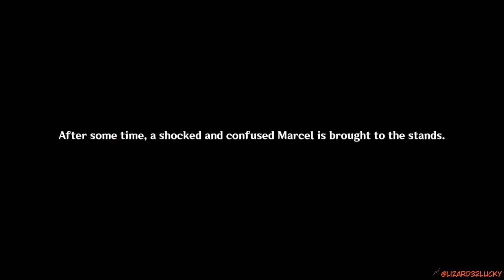Defend the Childe Genshin Impact Archon Quests CH4 10